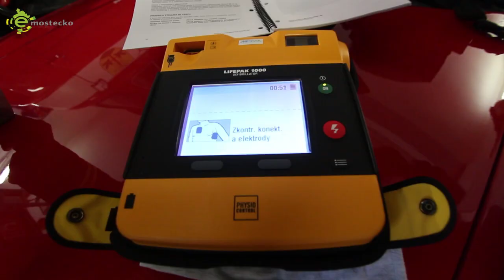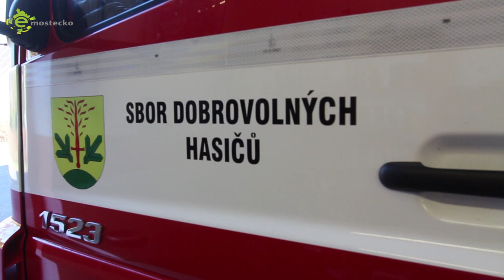Dobrovolní hasiči z Brandova snadněji zachrání lidský život získali automatizovaný externí defibr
Dobrovolní hasiči z horské obce Brandov na Mostecku získali speciální přístroj, kterým snadněji zachrání život, a to automatizovaný externí defibrilátor značky typu AED LIFEPACK 1000. Hasiči z Barndova jsou tak jediným dobrovolným sborem na Mostecku, který přístroj vlastní a jsou zařazeni do sítě takzvaného first-respondera s AED.